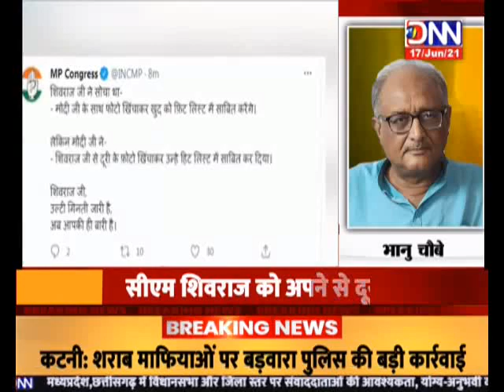DNN NEWS MPCG- 4 PM DEBATE...4 बजे की बड़ी ख़बरें..अंकुश वाजपेयी के साथ